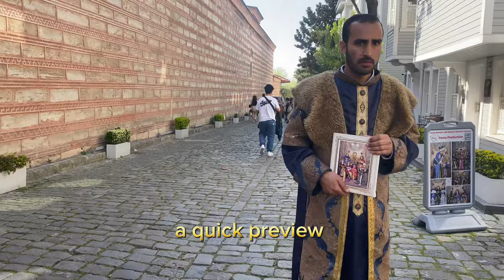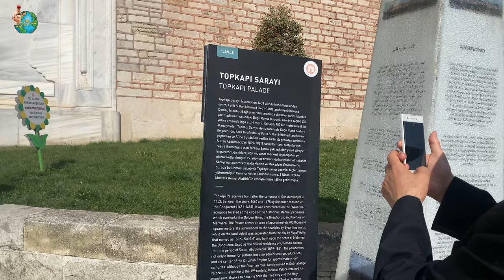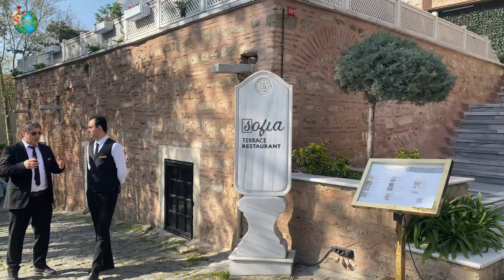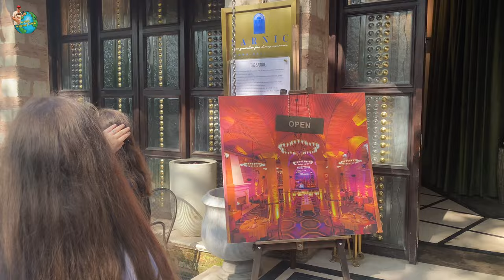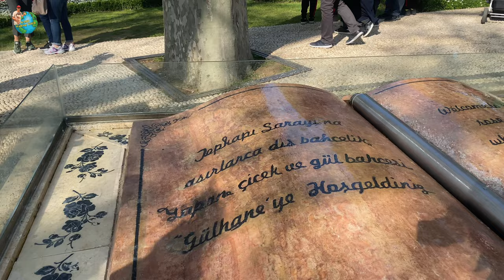ISTANBUL TURKEY 2024 TOPKAPI PALECE - SULTANAHMET DISTRICT AND GULHANE PARK 4K WALKING TOUR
The Topkapı Palace
 (Turkish: Topkapı Sarayı; Ottoman Turkish: طوپقپو سرايى, romanized: ṭopḳapu sarāyı, lit. 'cannon gate palace') or the Seraglio, is a large museum and library in the east of the Fatih district of Istanbul in Turkey. From the 1460s to the completion of Dolmabahçe Palace in 1856, it served as the administrative center of the Ottoman Empire, and was the main residence of its sultans.

Gülhane Park
 (Turkish: Gülhane Parkı, "Rosehouse Park") is a historical urban park in the Eminönü district of Istanbul, Turkey; it is adjacent to and on the grounds of the Topkapı Palace. The south entrance of the park sports one of the larger gates of the palace. It is the oldest and one of the most expansive public parks in Istanbul.

The namesake of the park, the Gülhane ("Rosehouse") present on the grounds, was the place where the 1839 Edict of Gülhane (Turkish: Tanzimât Fermanı or Gülhane Hatt-ı Şerif-î) was proclaimed. The edict launched the Tanzimat reforms in the Ottoman Empire, which modernized the empire and included changes such as the equalization of all Ottoman citizens, regardless of religion, before the law. The proclamation was made by Grand Vizier Mustafa Reşid Pasha, a leading statesman, diplomat, and reformer in the Empire.

Gülhane Park was once part of the outer garden of Topkapı Palace, and mainly consisted of a grove. A section of the outer garden was planned as a park by the municipality and opened to the public in 1912. The park previously contained recreation areas, coffee houses, playgrounds etc. Later, a small zoo was opened within the park.